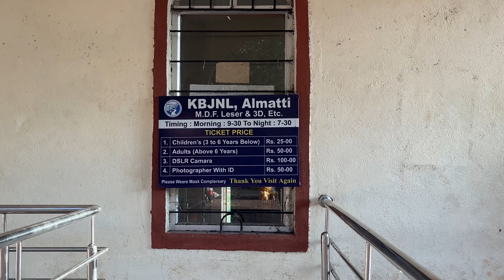Almatti Dam & Garden in Karnataka | Gulbarga to Vijayapura | Sid Vlogs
Hey Guys Welcome Back to Another Video Where,
            In this video we are going explore places in Bijapur aka Vijayapura, Road trip starting from Gulbarga to Bijapur to Almatti Dam.

Morning 8am to 1pm we travelled for this adventurous journey.

 Why tea taste unique here lemme know?☕
 you sit back and enjoy 😇